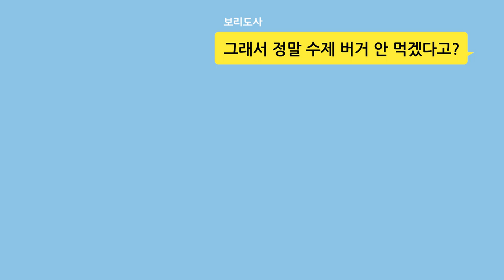뱃살이 고민이라고요? 그렇다면 이 운동 선생님한테 오세요! 🏃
요즘 동자가 통~ 소식이 없다 했더니
열심히 운동 중이었어? (이열~)
맛있는 수제 버거도 먹지 않는대 😂
운동을 가르쳐주는 선생님도 따로 있다고? 누~규?